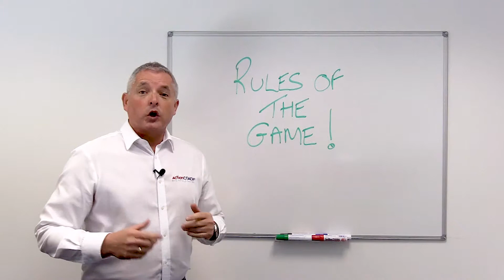Business Culture - Your Rules Of The Game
We now how easy it is for a toxic culture to bring down an organsation. How do you create a great culture?